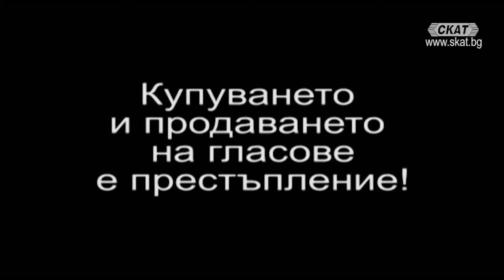Посланията на водачите на листите на „Патриотичен фронт“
Какви са посланията на водачите на листите на „Патриотичен фронт“ и най-вече каква е тяхната програма за справянето с трите кризи – здравна, икономическа и политическа. Отговорите дават Цветан Манчев, водач на листата в 25-ти МИР София и Петко Събев, трети в листата на патриотите в 25 МИР София.